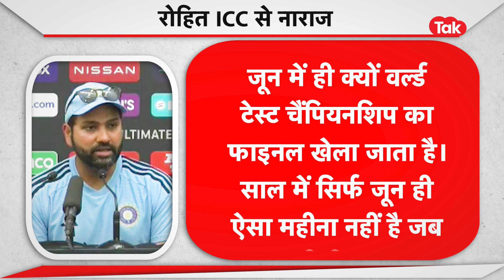India vs Australia Test: फाइनल में करारी हार के बाद क्या-क्या बोल गए Rohit Sharma?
वर्ल्ड टेस्ट चैम्पियनशिप के फाइनल मुकाबले में टीम इंडिया को करारी हार का सामना करना पड़ा... लंदन के ओवल मैदान पर खेले गए इस मुकाबले में ऑस्ट्रेलिया ने भारत को 209 रनों का बड़े अंतर से हरा दिया... इस हार के बाद कप्तान रोहित शर्मा का दर्द भी छलका है... मैच के बाद उन्होंने हार का ठीकरा खराब गेंदबाजी और बल्लेबाजों के खराब शॉट सेलेक्शन को बताया... टीम ने दो महीने चले IPL के ठीक एक हफ्ते बाद ही ये फाइनल मैच खेला... इस पर भी रोहित ने निराशा जताई और कहा कि तैयारी के लिए कम से कम 20-25 दिन जरूर होने चाहिए थे... देखें वीडियो...